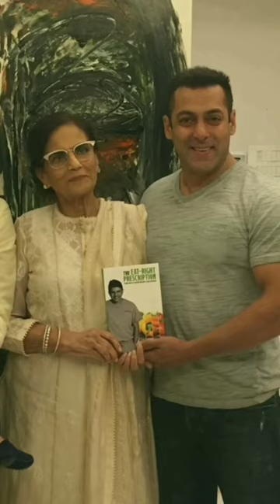Salman Khan with maa 😘 Sushila Charak salmankhan bollywood beinghuman bhai bhaijaan 💪👆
Salman Khan with maa Sushila Charak
Abdul Rashid Salim Salman Khan is an Indian actor, film producer, and television personality who works in Hindi films.